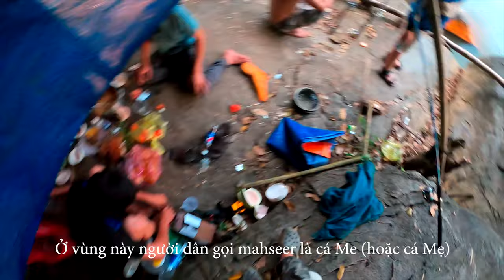Mahseer ký sự - Madagui / BAKE KUJIRA FISHING 76